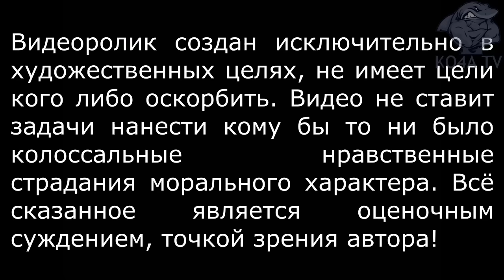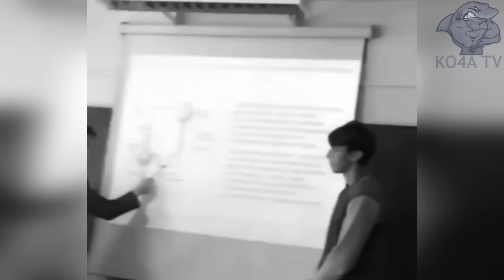ВЛАД БАХОВ, С ДНЁМ РОЖДЕНИЯ ТЕБЯ!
На поездку и развитие канала или 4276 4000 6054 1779(СБЕРБАНК)
Ты жить хотел и веселиться,
Хотел дружить и верил всем!
Не думал ты, что так случиться...
Уйдёшь из дома насовсем...
Все начиналось, как обычно
Друзья, веселье и пивко,
Шашлык, девчонки, все прилично...
От дома были вы недалеко
Ты пил как все, не понимая
Что происходит, что не так,
Ты падал, снова поднимаясь...
А в голове твоей бардак!!
Смеются все, кричат ругаясь:
"Дай руку Влад, ты задалбал!"
Ты на ногах стоять пытался...
Как жаль, что ты всего не понимал...
Не понимал предательства и боли
Не знал ты подлости людей
По-детски был ещё наивен
И верил, что наш мир добрей...
Ушёл, пропал, ты потерялся...
А если честно "помогли" уйти , отправив в другой мир тебя..
И все пытаются тебя найти!
Но люди до сих пор не понимают, что в этом мире тебя нет.
Зато ты навсегда в сердцах остался, оттуда врядли ты уйдёшь теперь...
Не попрощался с мамой ты...
Мамуличка, твоя родная, льёт слёзы каждый день!
Она твой самый главный в жизни человек!
Андрею , Ване ты не позвонишь теперь...
Братишка твой, твой дорогой, любимый!
Он думает, что ты ещё вернёшься!
Порой желею я , что нет машины времени у нас.
Вернулся б я в тот роковой момент ,
Когда друзья избавлялись от тебя!
И каждому лицо набил бы за тебя!
Ты многое мне дал понять Влад!
Как люди предают тебя,
Со мной недавно также поступили...
Душа сжимается в комок,
Ему был отдан малый срок..
И много сделать он не смог,
Хотя хотел и дальше жить бы мог,
Но вот увы…
Окончилась пора и жизнь бывает слишком коротка..
Сегодня кстати праздник у тебя, уверен я,
Сейчас ты празднуешь его,
В том мире где нет боли и печали.
Тебе сегодня 18 лет уже, какой ты взрослый у нас стал .
Уверен там тебе получше будет, ведь там предателей не держат.
Но главное семью не забывай Влад.
Приходи к ним хоть по ночам во сне...
С днём рождения Влад , ты всегда будешь жить,в наших сердцах !